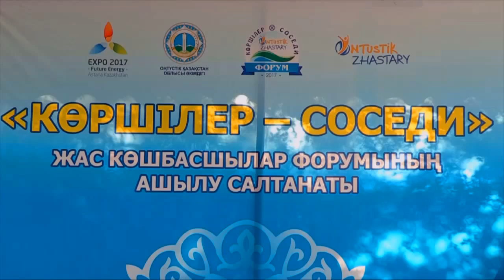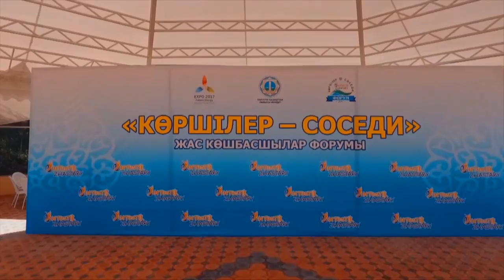В ЮКО прошел молодежный форум "Соседи"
В Толебийском районе ЮКО прошел форум молодежи под названием «Соседи», который собрал представители разных регионов страны. Главная цель организаторов – научить молодежь реализовывать свои проекты.